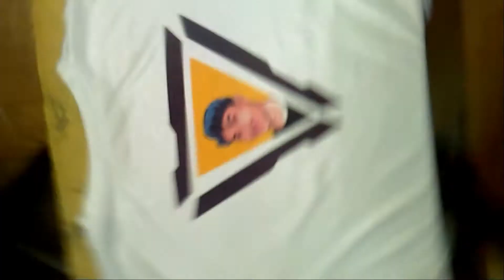SPONSOR BAGONG MERCH | CEDRICK VLOG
NOKEE TV CHANNEL

🔥 INTRO:

Dusbstep Background Music  Infraction |  Future Bass | No Copy Right Music